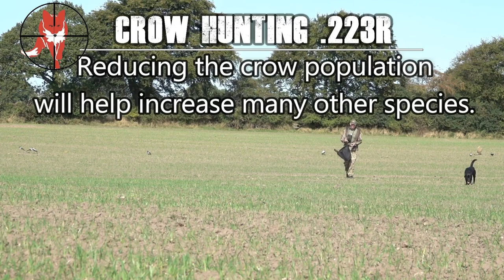Crow hunting - .223rem 55gr V-max. Very deadly accuracy.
One of the most exciting ways to hunt, is trying to lure down crows, they are very suspicius and will fly off if they hear or see the slightest movement.
It is a great help for many other animals, if we can reduce their numbers a little, as they prey on many nesting birds, and every crow pair, will emty many nests for eggs and chicks.